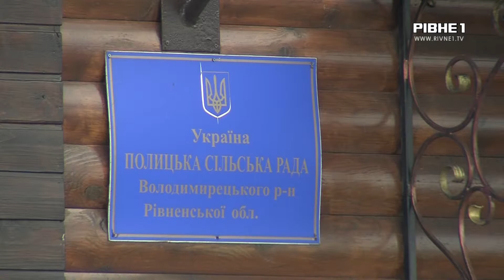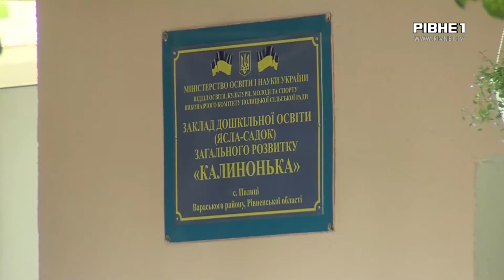Велика Незалежність: Полицька ТГ (Вараський район)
Протягом тижня дивись серію сюжетів про життя усіх громад Вараського району. І головне голосуй на сторінці Телеканалу «Рівне 1» у Фейсбуці за ту громаду, проблема якої потребує першочергового вирішення.

❗️Щоб проголосувати потрібно вподобати відео громади. Переможе та територіальна громада, яка отримає найбільше підтримки від користувачів ФБ.